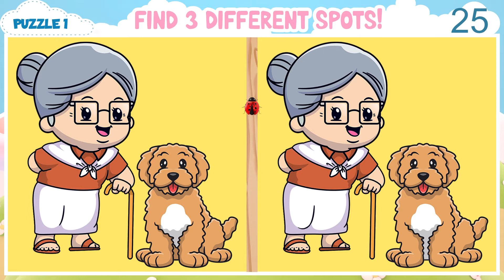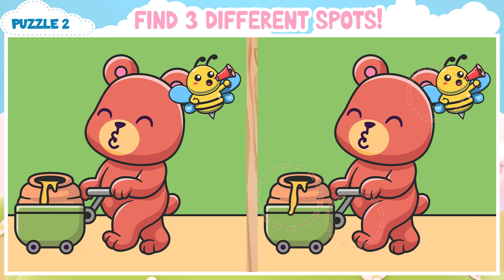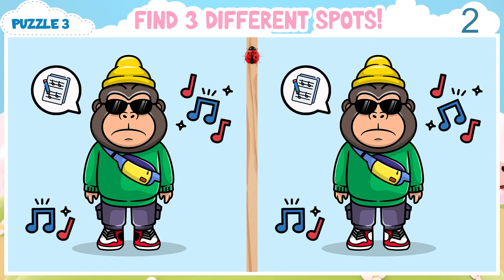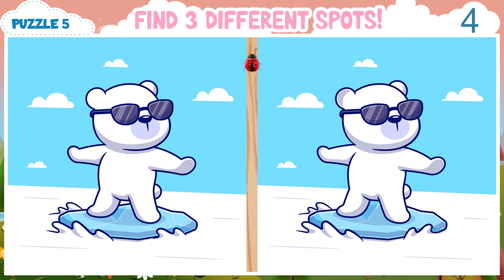【Find & Spot the Difference】The Spot the Difference Game That Will Put Your Skills to the Test